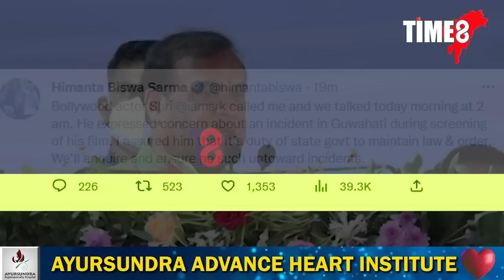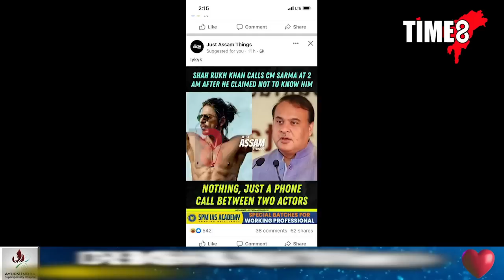৭.৩০ বজাতেই মেছেজ দিছিল শ্বাহৰুখে, কিয় ২ বজাত ফোন কৰিলে হিমন্ত বিশ্বই?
৭.৩০ বজাতেই মেছেজ দিছিল শ্বাহৰুখে, কিয় ২ বজাত ফোন কৰিলে হিমন্ত বিশ্বই? এইবাৰ সংবাদমেলত শ্বাহৰুখ খানেৰে হোৱা কথোপকথনৰ সবিশেষ ক'লে মুখ্যমন্ত্ৰী হিমন্ত বিশ্ব শৰ্মাই।